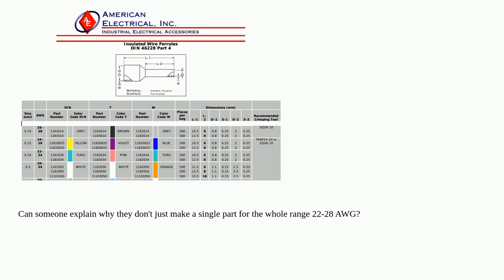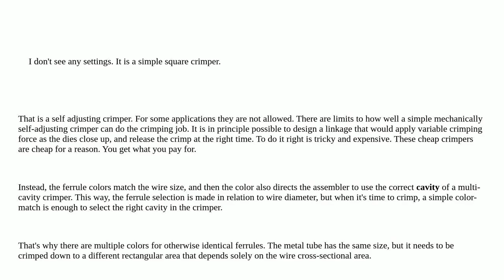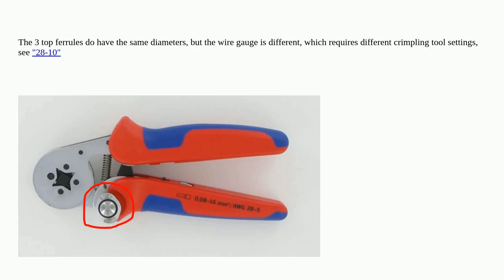Electronics: Why do these insulated wire ferrules have the same dimensions for different wire gau...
Why do these insulated wire ferrules have the same dimensions for different wire gauges?

A special thanks goes out to the community

  wire-size